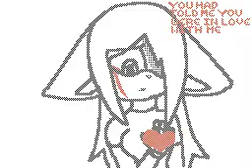Broken...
He's hurt me too many times...